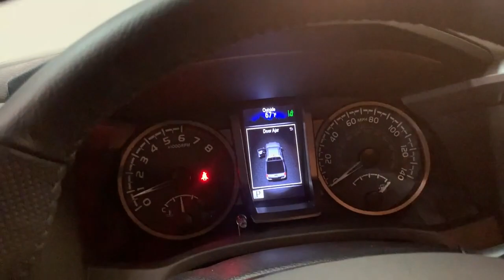2023 Toyota Tacoma Hillside, Newark, Union, Elizabeth, Springfield, NJ 231107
Magnetic Gray Metallic New 2023 Toyota Tacoma TRD Sport available in Hillside, New Jersey at Route 22 Toyota. Servicing the Newark, Union, Elizabeth, Springfield, NJ area.

Magnetic Gray 2023 Toyota Tacoma TRD Sport V6 4WD 6-Speed Automatic 3.5L V6 4WD.brbrSMART WAY! Are you tired of hidden fees and bogus rates ruining your search process? Now theres a way to avoid all of the nonsense. Introducing the smart way to buy from Route 22 Autos. The advantages of the smart way to buy are endless. There is no pressure throughout your search. You can finally feel at ease when purchasing a car. Since there are no hidden fees there are no The surprises or gimmicks revealed when you finally make a decision. Route 22 Autos salespeople are direct and value your time so there is no back and forth or confusion. They know its necessary for you to feel comfortable during the buying process and want to be trusted. The smart way to buy is smart for a reason. The team at Route 22 Autos does Internet research every day to discover the right price for you. They make sure to look at competitors pricing and numbers from industry experts so you can feel confident that youre getting the best offer possible. The main factors that contribute to your final cost are market value product availability days supply in the market and the product age color and equipment. Its easy to feel secure with the smart way to buy Thank you for visiting another one of Route 22 Toyotas online listings! Recent Arrival!
Axle Ratio: 3.91|17 Machined Alloy Wheels|Front Seats|Fabric Seat Trim|Radio: Audio|Radio: Premium Audio w/Dynamic Navigation|Power Color Turn Mirror|LED Headlights w/Black Bezel LED Fog Lights|TRD Sport Package|All Weather Floor Liner & Door Sill Protector (TMS)|Door Edge Guard (TMS)|Mudguards (TMS)|Cast Aluminum Running Boards (TMS)|120V/400W Deck Mounted AC Power|Engine Immobilizer|Qi-Compatible Wireless Charger|Color-Keyed Overfenders|Front Door Smart Key System w/Push Button Start|Mesh Front Grille|Auto-Dimming Rearview Mirror w/HomeLink|Power Sliding Rear Window w/Privacy Glass|6 Speakers|Air Conditioning|Electronic Stability Control|Front Bucket Seats|Front Center Armrest|Leather Shift Knob|Tachometer|ABS brakes|Alloy wheels|Anti-whiplash front head restraints|Automatic temperature control|Brake assist|Bumpers: body-color|Driver door bin|Dual front impact airbags|Dual front side impact airbags|Front anti-roll bar|Front dual zone A/C|Front fog lights|Front reading lights|Front wheel independent suspension|Garage door transmitter: HomeLink|Heated door mirrors|Illuminated entry|Knee airbag|Low tire pressure warning|Occupant sensing airbag|Outside temperature display|Overhead airbag|Overhead console|Panic alarm|Passenger door bin|Power door mirrors|Power driver seat|Power steering|Power windows|Rear step bumper|Remote keyless entry|Security system|Speed control|Speed-sensing steering|Split folding rear seat|Steering wheel mounted audio controls|Telescoping steering wheel|Tilt steering wheel|Traction control|Trip computer|Turn signal indicator mirrors|Variably intermittent wipers|Front beverage holders|Auto-dimming Rear-View mirror|AM/FM radio: SiriusXM|Exterior Parking Camera Rear|Auto High-beam Headlights|Apple CarPlay/Android Auto|Emergency communication system: Safety Connect (1-year trial)